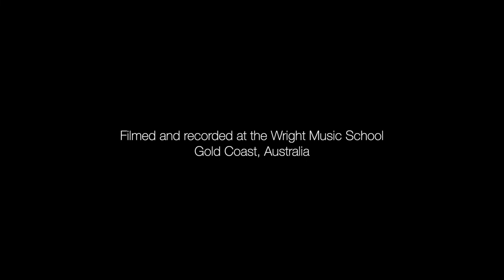Wright Music School - Xavier Tanner - Tones and I - Dance Monkey - Drum Cover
Student:  Xavier Tanner
Age: 7
Teacher: Donovan Lee

Drums:
Pearl Masters Maple Reserve Matte Natural
Cymbals:
Sabian HHX, AAX, XSR, B8X, Legacy, Artisan
Skins:
Remo
Microphones:
SHURE BETA 52, BETA 57A, BETA 98AMP, SM81
Headphones:
VIC FIRTH SIH2
Cameras:
Lumix GH5/G85